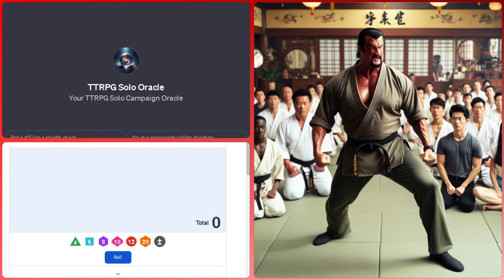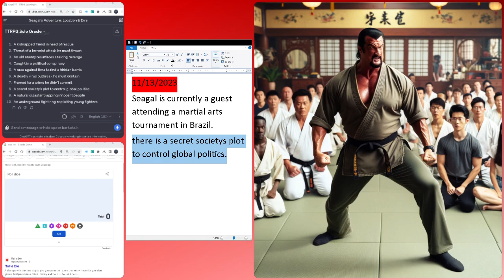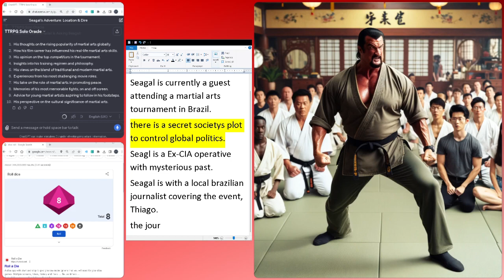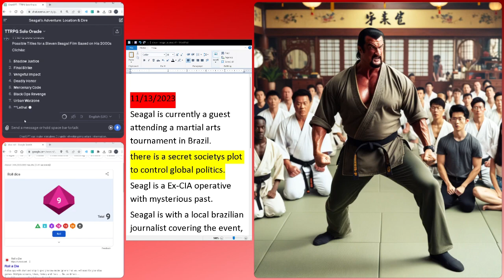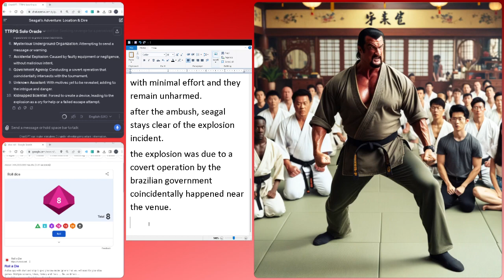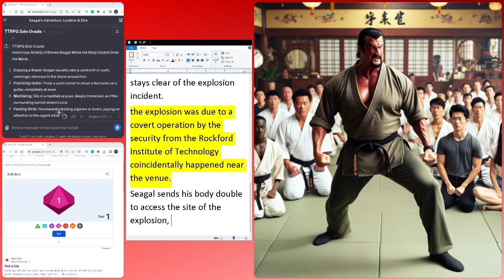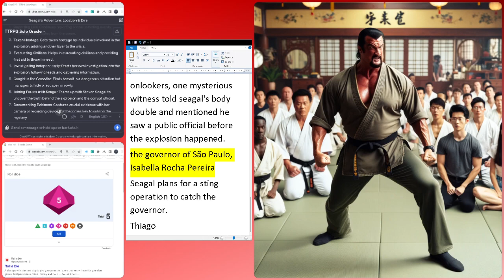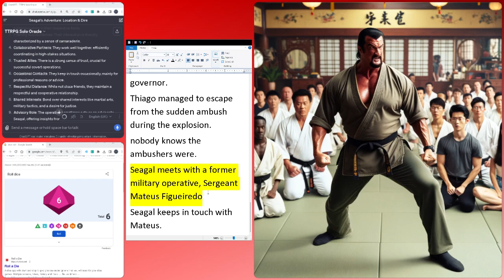Steven Seagal as a TTRPG character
These videos are made with zero budget and strictly for fun.